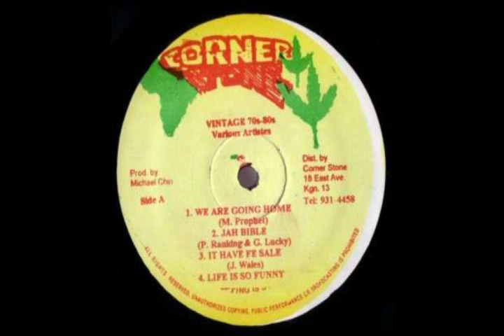Phillip Frazer - Life Is So Funny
Album: Vintage Various Artists 70s-80s (1981-84)

Producer : Michael 'Pep' Chin

Mixing Engineer : Scientist & Soljie Hamilton & Sylvan Morris

Backing Band : The High Times Band & The Soul Syndicate

Studios :
Recording : Channel One (Kingston, JA)
Mixing : Channel One (Kingston, JA) & King Tubby's (Kingston, JA) & Harry J (Kingston, JA)
Voice Recording : Channel One (Kingston, JA) & King Tubby's (Kingston, JA) & Harry J (Kingston, JA)